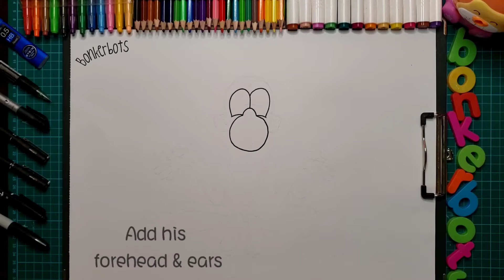How to draw a monkey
If you're in the mood to draw something, why not try our how to draw a monkey. In this pose the monkey is meditating. These tutorials are perfect for kids or even adults wanting to practice their drawing skills. All you need is some paper, a pencil, an eraser and you're good to go.

Remember if the video is going too fast, you can hit pause.

We would also love to see your drawings so feel free to tag us on Facebook or Instagram using @Bonkerbots.

Happy drawing! :)